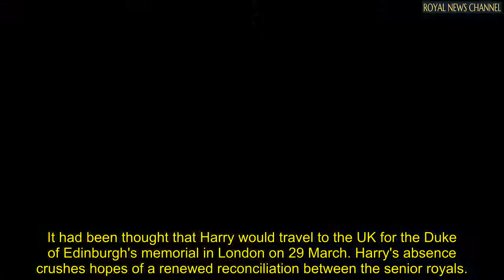Sussex fans slammed for 'making up' claims about senior royals after Charles' olive branch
SUPER-FANS of Prince Harry and Meghan Markle have been slammed for trying to wreck relations inside the Royal Family, as one columnist and royal commentator accused them of living in a "fantasy".